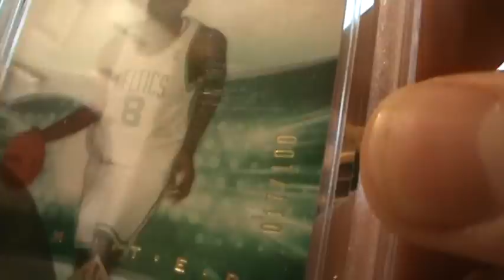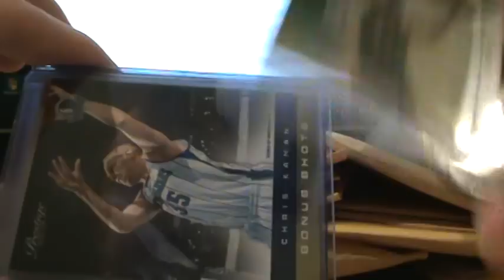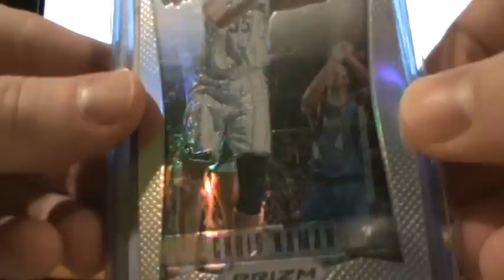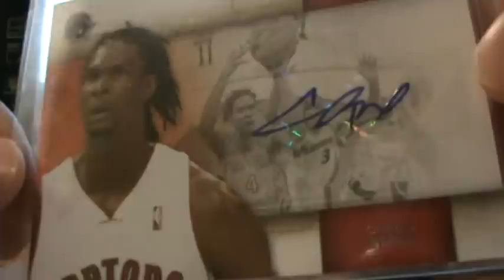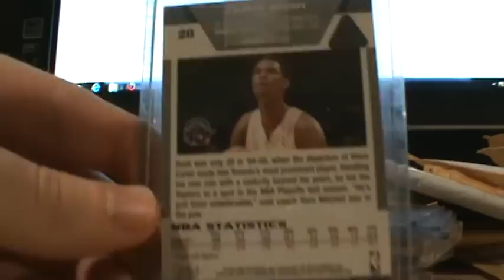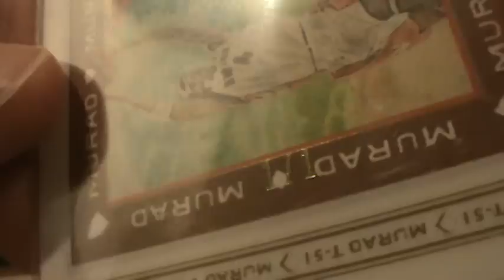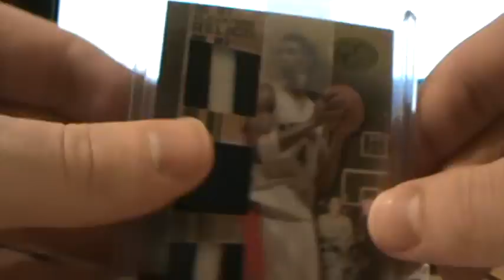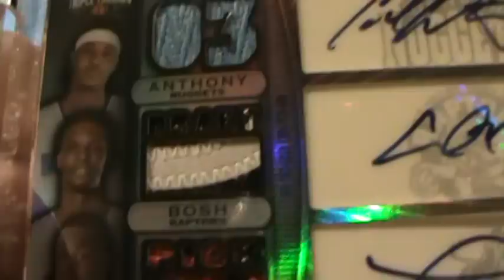CSNYOUNG2003 AND 8 1/1 BOSH CARDS, WADE BOSH CARMELO TRIPLE PATCH AUTO!!!